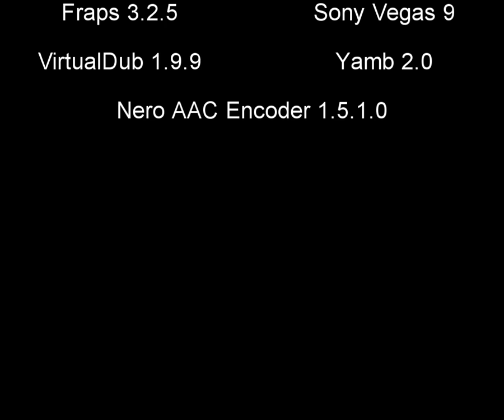Rift - Death Rift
Ever wanted to know why Rift is called Rift? Well, because of the Rifts of course ! This video shows a Death Rift from the Beta Events.